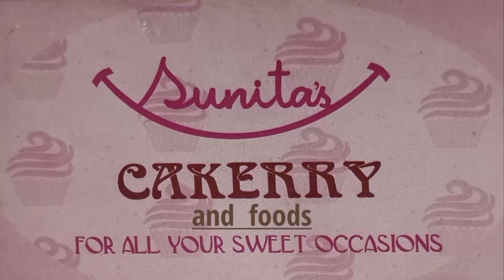Veg Tomato Pulao Recipe 😍 || Sunita's cakerry and foods